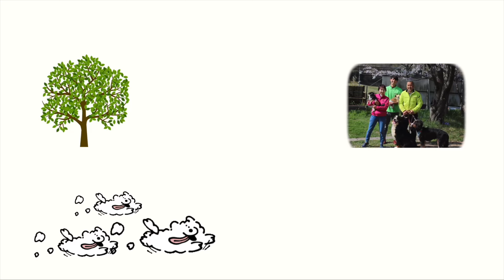［癒し系］可愛いワンコ達がドッグランで遊ぶ様子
今回はドッグラングリーンドームの様子を動画にしました🐶
可愛いワンちゃん達が大集合！
ワンプロしたり走り回ったり、ゴロゴロしたりと個性豊かな子達がたくさんいます！
是非可愛いワンちゃん達に癒されてください🥰